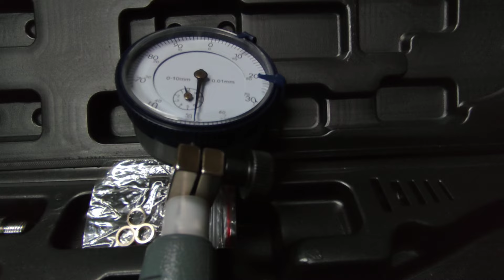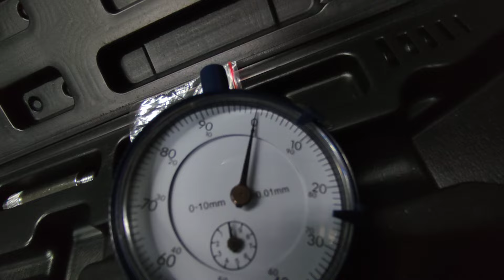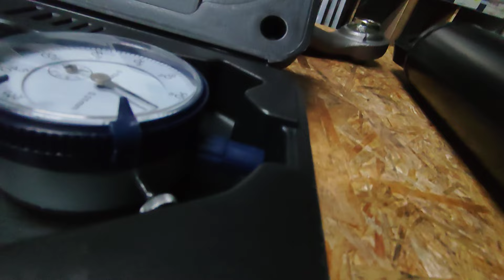Odc.330 Chwalipięta! podnośnik wzmocniony ursus c-360 c-4011 c-355 można ale po co i czy to ma sens